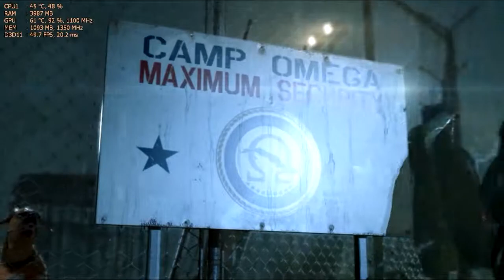Metal Gear Solid V Ground Zeroes #1 // 60fps (No commentary) Core i5 3,6ghz, 7850 2gb, 8gb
Grane w 1680x1050 na bardzo wysokich ustawieniach (tylko lighting na wysokich) średnio ok 45/50fps

ps sry za ponowny upload odcinków ten gameplay lepszy i na wyższych ustawieniach ;P

Ogólnie starałem się jak najbardziej w ukryciu dojść do końca głównej misji później na końcu powrót na teren i rozpierducha ale to dopiero w 3 lub 4 odcinku ;) póżniej misje poboczne ;)

Dokładny opis mojego pc na głównej stronie kanału yt

Szukasz partnera youtube ? Sprawdź Rpm Network!!

Fragmenty utworów w trailerach itp należą do ich prawnych właścicieli i zostały wykorzystane wg. prawa cytatu (art.29 ust.1 ustawy o prawie autorskim i prawach pokrewnych)